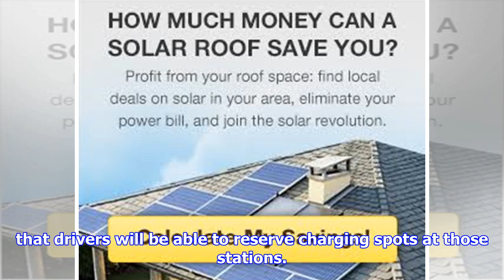Porsche exec talks battery and charging technology for upcoming Mission E, will let you reserve pub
► Porsche exec talks battery and charging technology for upcoming Mission E, will let you reserve public charge points | by Automobiles
► Porsche’s first all-electric vehicle, the Mission E, is one of the most anticipated EVs coming by th...